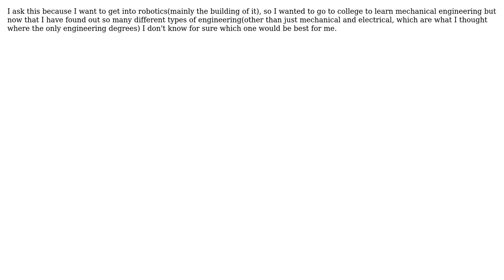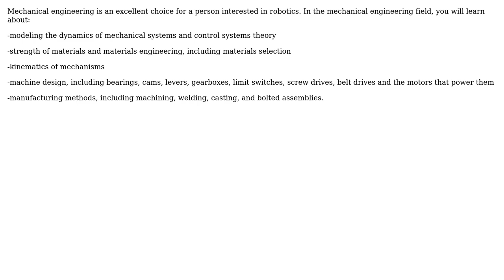Engineering: Would mechanical engineering work robotics and if not what field does? (2 Solutions!!)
Engineering: Would mechanical engineering work robotics and if not what field does?

With thanks & praise to God, and with thanks to the many people who have made this project possible! | Content (except music & images) licensed under CC BY-SA | Music | Images & others | With thanks to user Tiger Guy user niels nielsen user Daosof and the Stack Exchange Network Trademarks are property of their respective owners. You are responsible for your own actions.